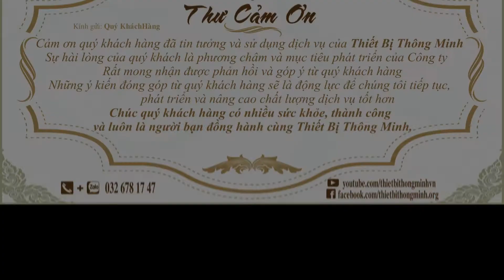Thiết Bị Thông Minh | ĐẾ ÂM TƯỜNG ĐƠN MPE (A157N) | ĐẾ ĐIỆN ÂM TƯỜNG | ĐẾ ÂM TƯỜNG CHÍNH HÃNG MPE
ĐẾ ÂM TƯỜNG ĐƠN MPE (A157N)
- Mua hàng & tư vấn miễn phí :
☎️ Zalo + Điện thoại : 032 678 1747